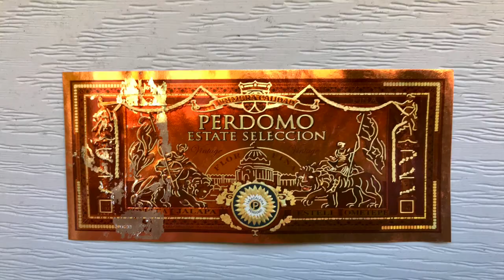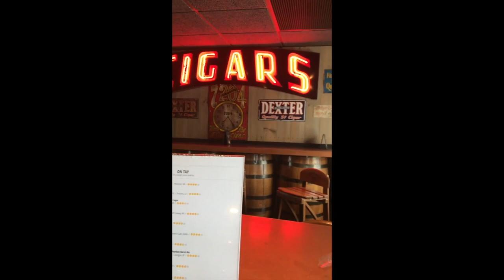Mr. Charuto - Perdomo Estate Seleccion Vintage Sun Grown em Imperio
PERDOMO ESTATE SELECCION VINTAGE SUN GROWN

Mr. Charutoconversa com Nick Perdomo durante visita a uma tabacaria e review o charuto Perdomo ESV